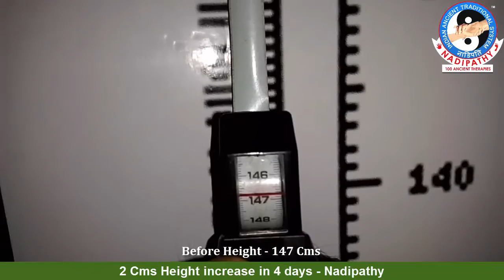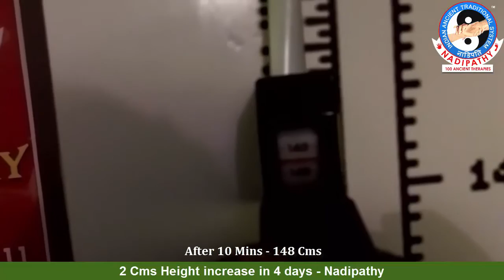2 Cms Height increase in 4 days - Nadipathy